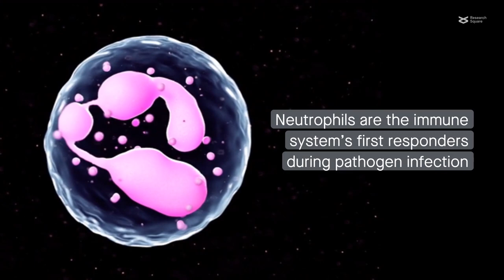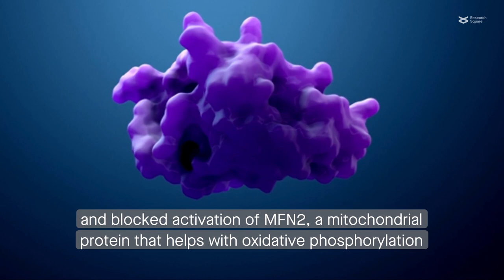LRRK2: A pivotal regulator of neutrophil migration to infection sites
Mazaki et al. “LRRK2 is involved in the chemotaxis of neutrophils and differentiated HL-60 cells, and the inhibition of LRRK2 kinase activity increases fMLP-induced chemotactic activity.” Cell Communication and Signaling (2023)